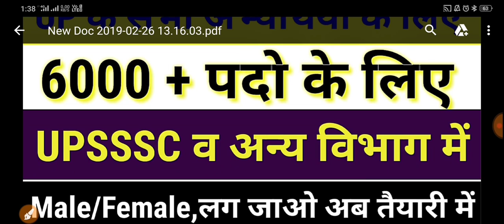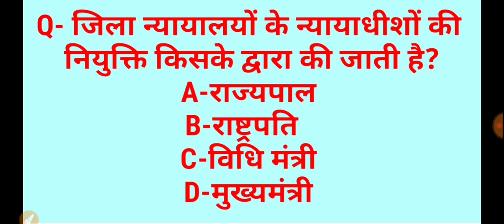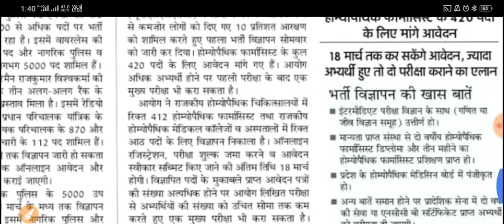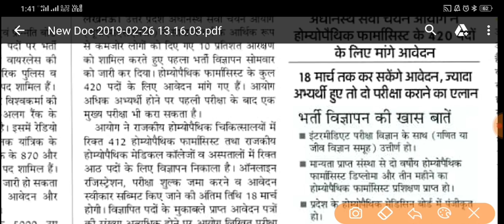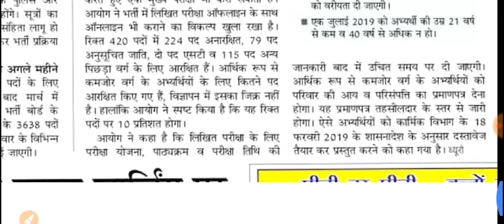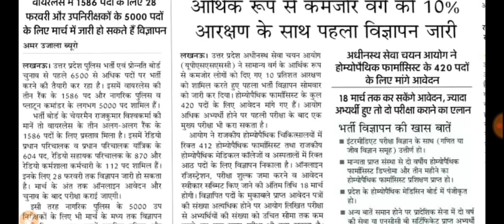Great News ,6500+ Vacancies For UP students , UPSSSC , UP लग जाओ तैयारी में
Allhabad High Court ARO Cutoff

current affair 2019 , current affairs for pcs , upsssc , lower , chakbndi

SSC CGL , ssc steno , ssc mts , ssc 10+2 , lekhpal
unacademy gradeup

UPSSSC VDO OBJECTION METHOD
AISE KARE OBJECTION
# upsssc_vdo_objection upasak vdo leak
Exampur , sscmaker , gktrack , next exam
 dearguruji26

IB:

दोस्तो मेरा नाम है आर्यन जायसवाल
और आप सबका स्वागत है आपके और हमारे परिवार "DEAR GURUJI" पर
दोस्तो आपको इस चैनल पर मैथ,रीजनिंग  ,सामान्य ज्ञान ,सामान्य विज्ञान से संबंधित जानकारी और याद करने के शार्ट तरीके मिल जाएंगे साथ ही साथ आपको यहां पर सरकारी नौकरी से सम्बन्धित सारी अपडेट मिल जाया करेंगी
आपके और जो भी डाउट हो आप कमेंट करके पूछ सकते है

धन्यवाद-